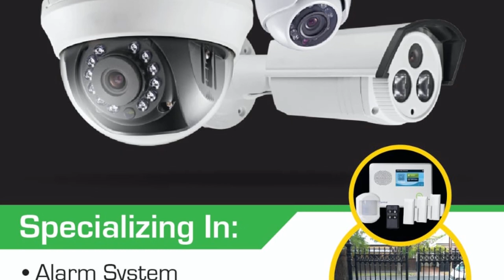Open Gate Show Special - Interview with O'Neil Mullings 2021-01-22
The Open Gate Show program provides commentary on the Jamaican horse racing community.  There is a show for each race day at Caymanas Park and weekly analysis of the races from the previous week.  Created and hosted by Colin Blair. He has over forty-five years of has an avid Horseman. As a breeder, owner, and trainer of racehorses as well as a consultant on buying young horses in Jamaica and Internationally, Colin is immersed into the day to day activities of Jamaican horseracing.  “Horse Racing is the air that I breathe. Doing the Opened Gates Show gives me special peace...” are Colin’s sentiments.  The Open Gate Show will inform and entertain anyone who has an interest in horse racing and its community.